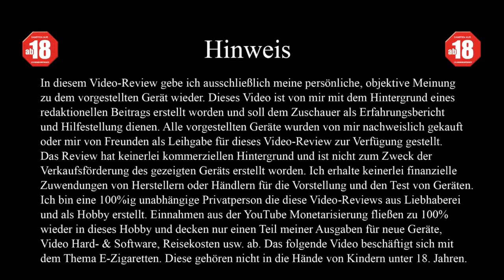DINNER LADY STRAWBERRY CUSTARD |BteK TV| [DEUTSCH]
UNSERE EIGENEN YOUTUBE KANÄLE